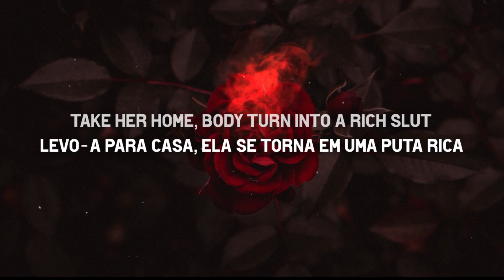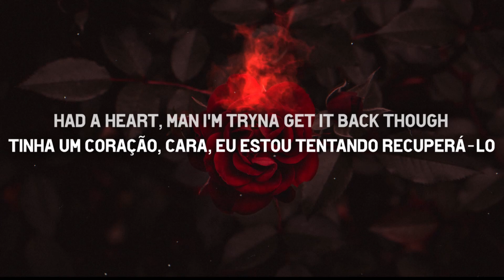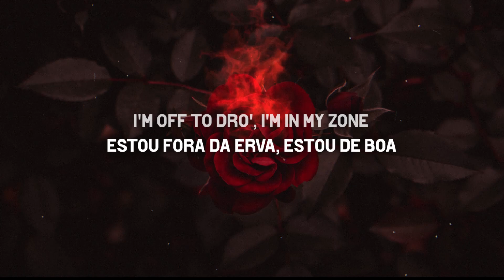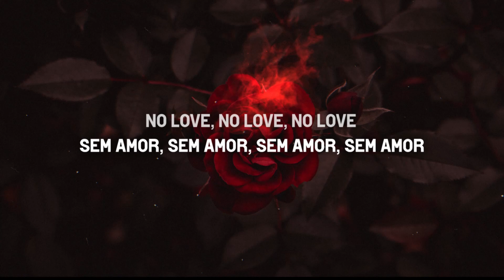blackbear - Chateau tradução (PT/BR)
Tradução de chateau música de blackbear do álbum "digital druglord"